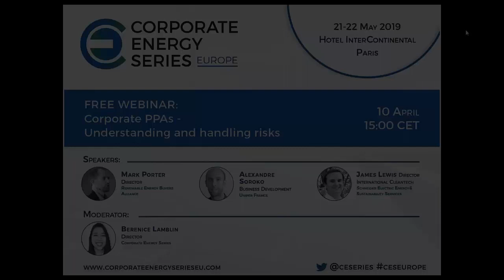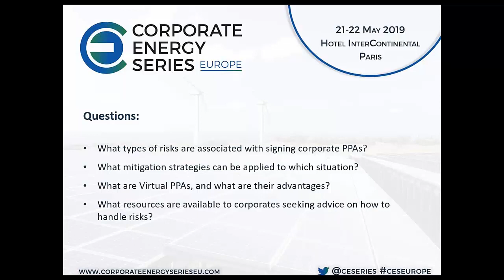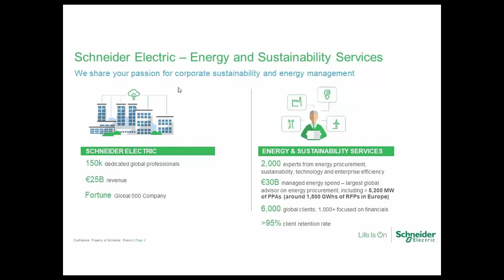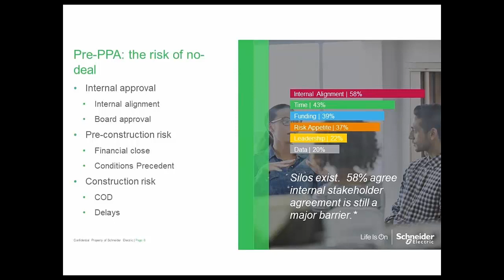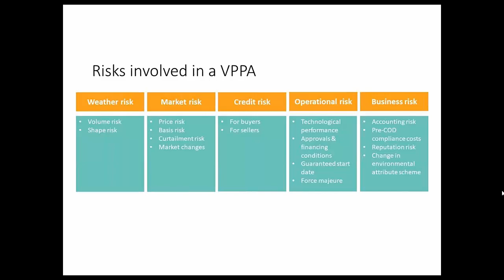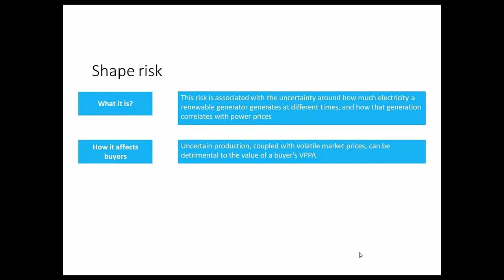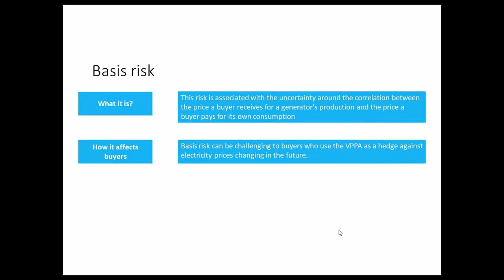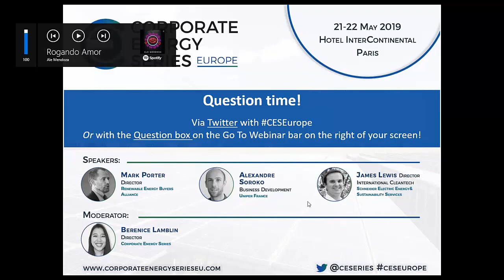Webinar: Corporate PPAs: Understanding and handling risks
Do you know enough about CorporatePPAs to seize the market opportunity of corporate procurement of renewableenergy? Listen to our webinar to hear about the risks of VPPAs and direct PPAs